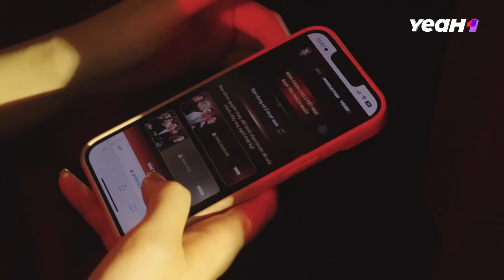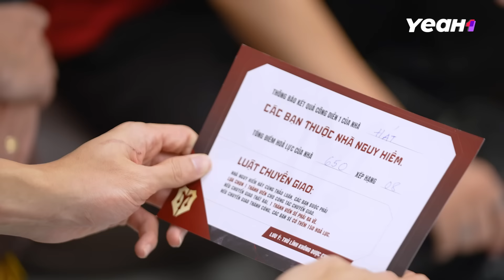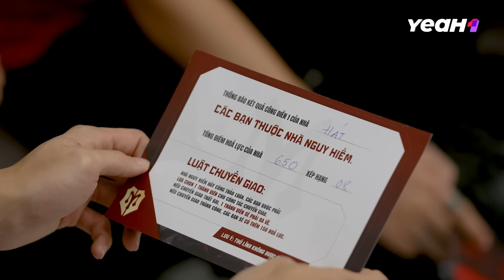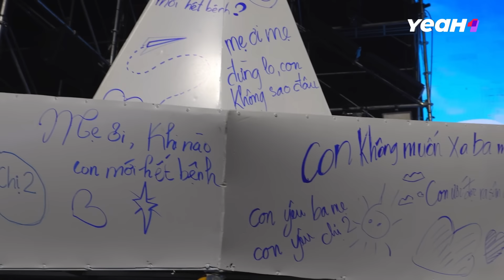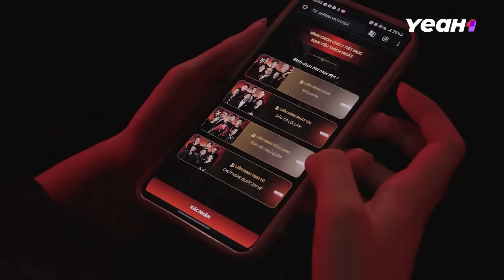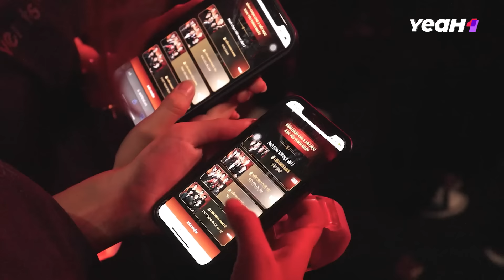Hành Trình ANH TÀI THÀNH TRUNG Tại ANH TRAI VƯỢT NGÀN CHÔNG GAI 2024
Tận Hưởng Trọn Vẹn ANH TRAI VƯỢT NGÀN CHÔNG GAI 2024 Tại Các Series Và Playlist Bên Dưới: